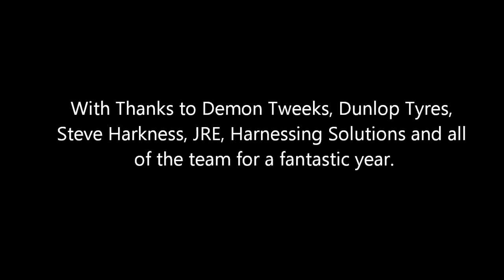Nicky Grist Stages 2012 SS1 Monument 1 Julian Wilkes/Will Rutherford-Child Nova VXR190 1400cc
NOW in HD, Julian Wilkes and Will Rutherford-Child on their way to a commanding victory in the 1400 section of the Nicky Grist Stages Rally 2012. This result gave them the Millers Oils BTRDA 1400 Championship Title!
This is the first stage SS1 Monument 1, where the crew record a time of 6m18sec,They won the event in the 1400 section by 1m16 and came 2nd 2wd and 15th O/A
We Love it, they love it, lets get it onnnnnnnn!!